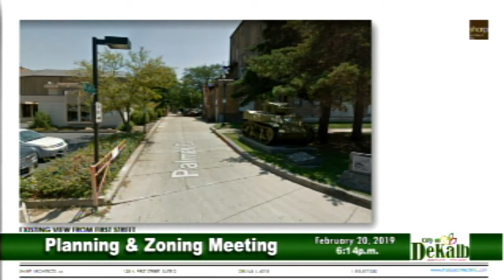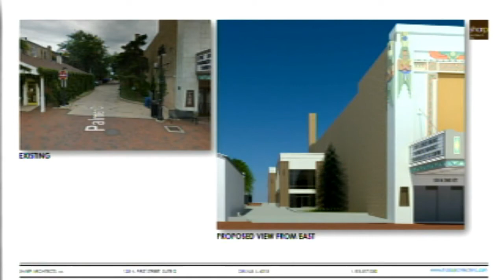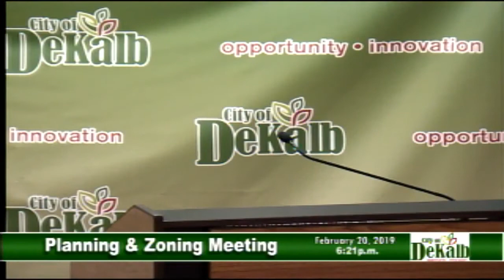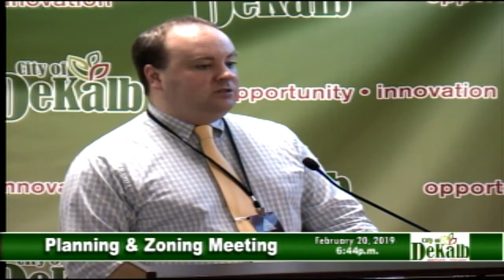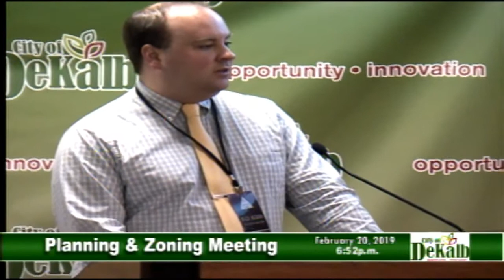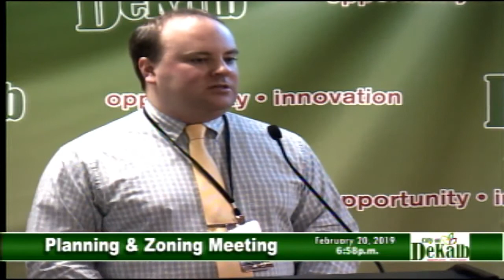Planning and Zone Meeting 2/20/2019